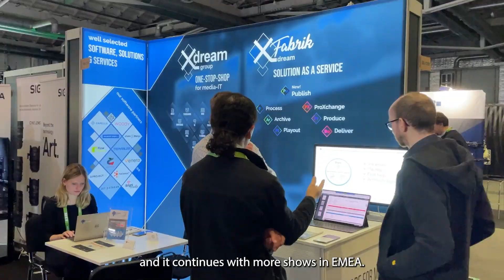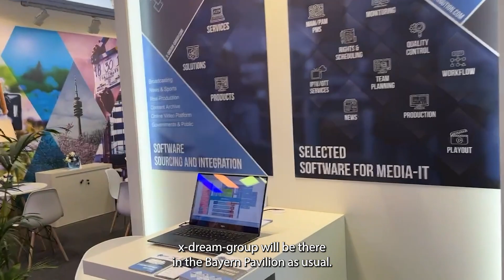x-dream-group Upcoming Shows 2024 | x-dream.news | February 2024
x-dream-group will be happy to see you at The Media Production and Technology Show in London and CabSat in Dubai in May. We are also planning open houses and roadshows in EMEA.

What’s new in the media industry and our partner portfolio:
x-dream-group:
x-dream-distribution is focused on innovative products for the media industry. Today we are offering a product portfolio that includes individual products as well as solutions. Ingest, transcoding, quality control, workflow, MAM, PAM, shared edit, remote edit, newsroom, outgest, publishing, social media, stream playout, monitoring, VOD.
Of course, we can offer you trials for all our software products.